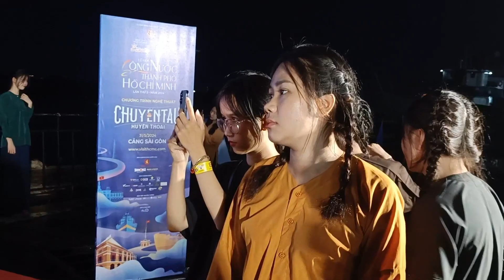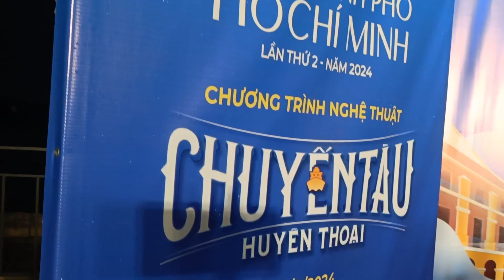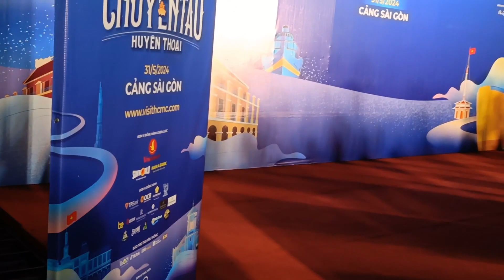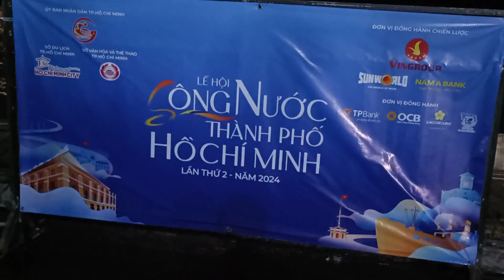ĐÔNG ĐẢO NGƯỜI MẪU&CÁC BẠN TRẺ Tham dự, Chụp Ảnh tại Đêm Khai Mạc LỄ HỘI SÔNG NƯỚC TPHCM lần 2_2024